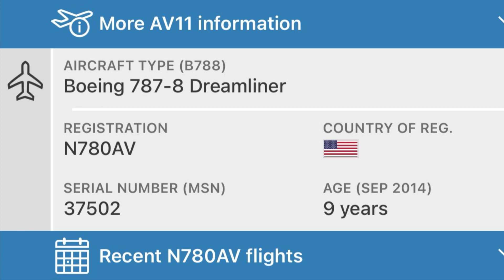2023-11-30 Riktigt obehaglig situation just nu ute över Atlanten. Nu håller vi tummarna.